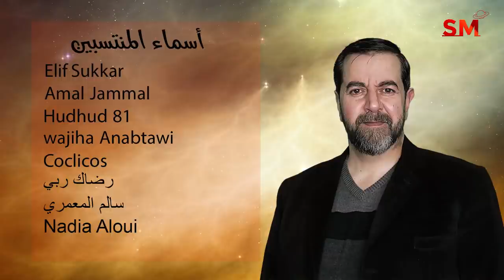توقعات الأبراج اليوم الأربعاء 16 شباط فبراير 2022 سعيد مناع